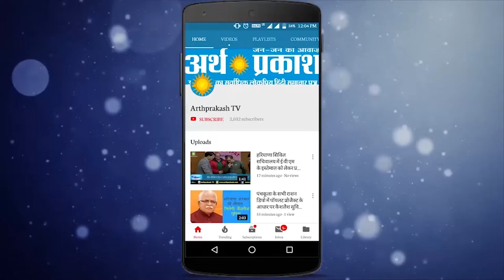Chandigarh सेक्टर 9 मार्किट : 104 की संख्या में लोगों ने किया रक्तदान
मास्टर ट्रस्ट संस्था चंडीगढ़ द्वारा रक्त सेवकों  के सहयोग से हर वर्ष की तरह  इस साल आठवां रक्तदान शिविर सेक्टर 9 मार्किट के सामने लगाया गया जिसमें 104 की संख्या में लोगों ने रक्तदान किया जिसमें लगभग ३० महिलायें शामिल रही मौके पर मौजूद ट्रस्ट के निर्देशक गुरमीत सिंह चावला ने बताया कि उनका ट्रस्ट मानव कल्याण के लिए लगातार कार्यरत है ऐसी रक्तदान से संबंधित सेवायें समय समय पर देता आ रहा है